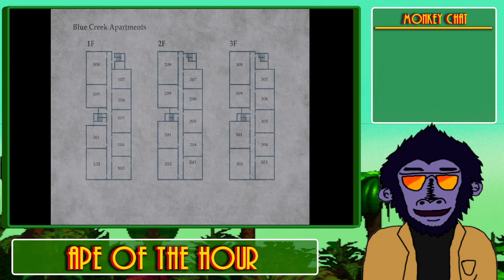In my restless dreams... - SILENT HILL 2 - p2